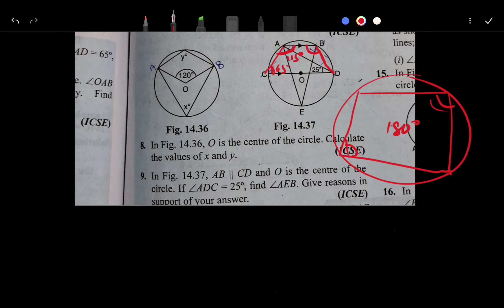Class 10 maths| doubt question from angle and cyclic properties